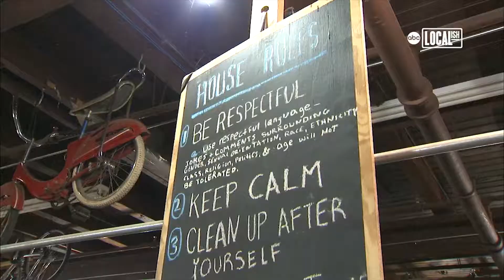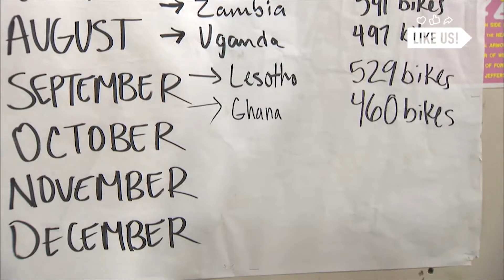Non-Profit Rescues Old Bikes and Gives Them To People In Need | Localish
Working Bikes is a Chicago nonprofit that is dedicated to rescuing bicycles from the scrap yard or landfill and giving them new homes with people in need.